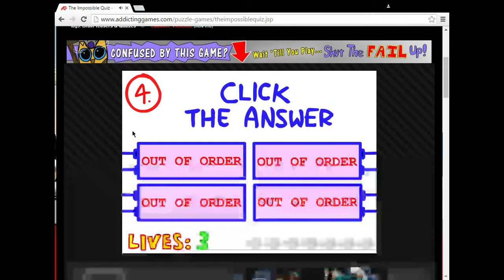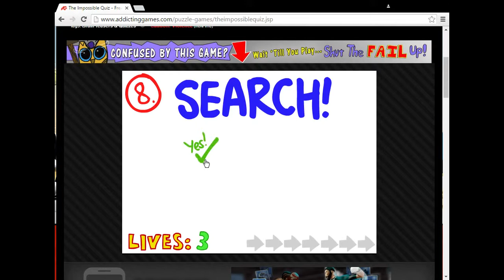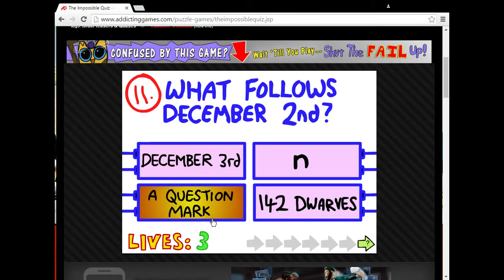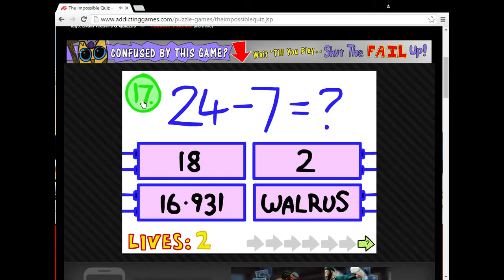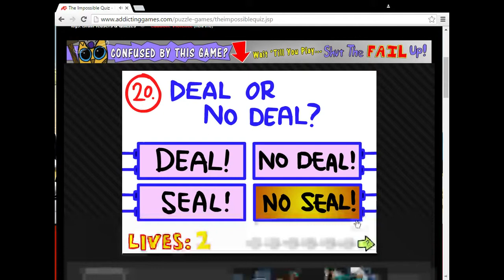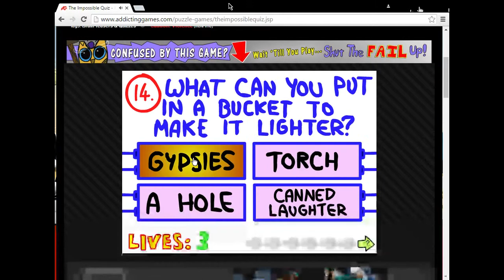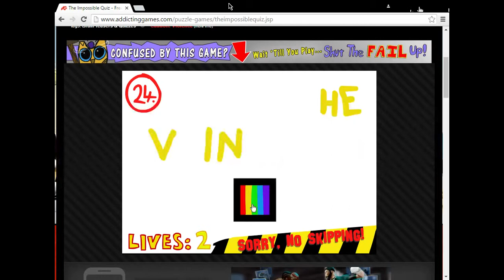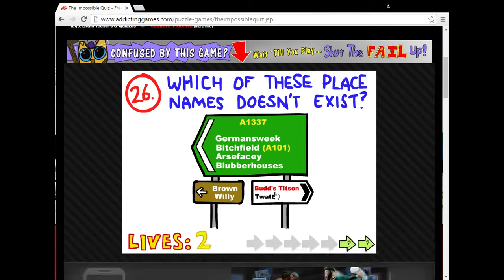Impossible quiz THIS IS SO ANNOYING!!!